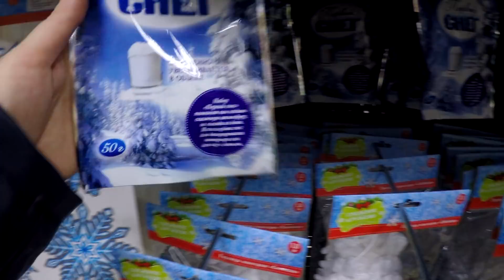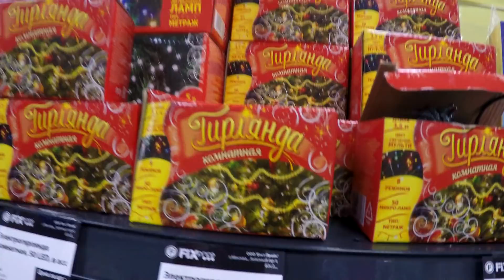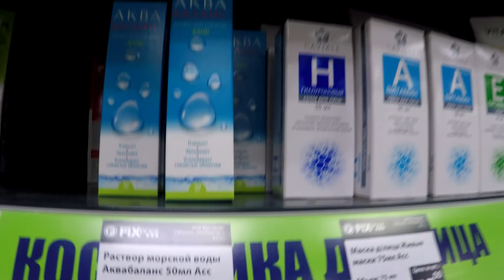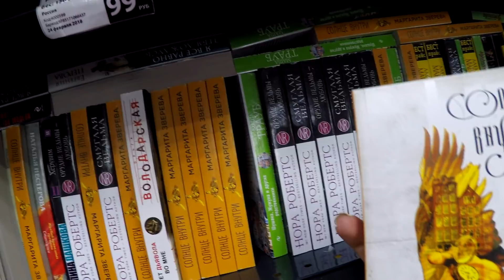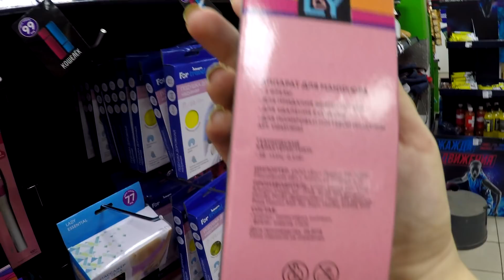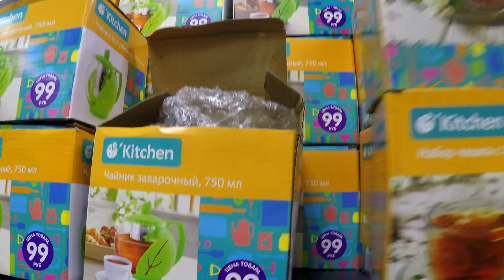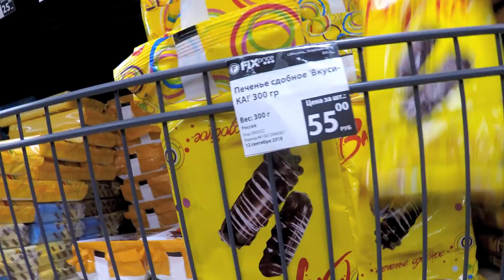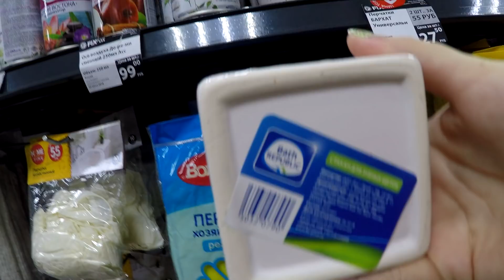ФИКС ПРАЙС НОВЫЙ ГОД 2019 | НОВИНКИ КЛАССНЫЕ И СТРАННЫЕ в FIX PRICE !